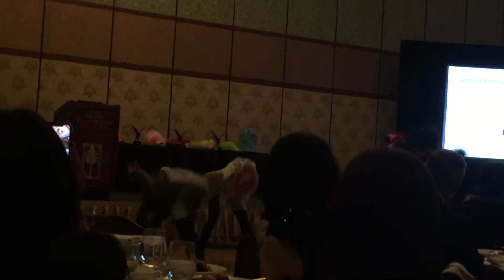Michal Jackson at Disney Grand California Hotel part 2